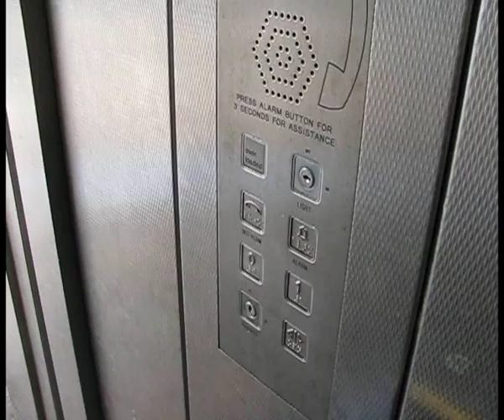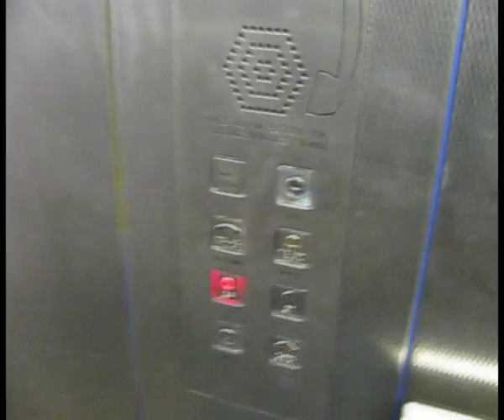Pickerings lifts at dartford station WITH MOTOR ROOM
Pickerings hydraulic lifts at dartford station